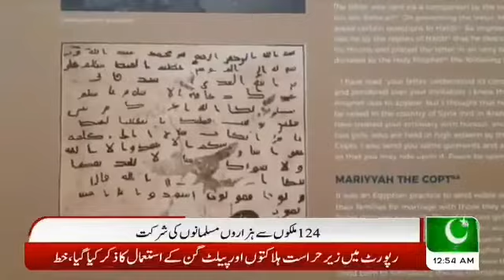HUM NEWS reporting on Jalsa Salana